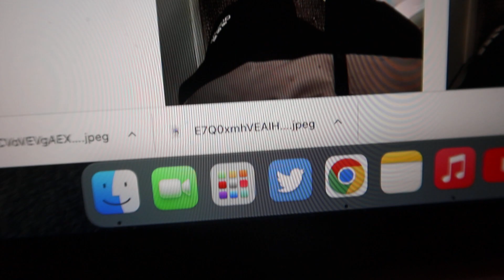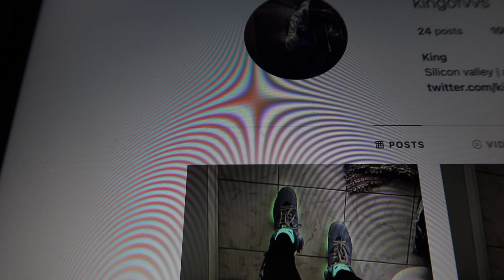Dogecoin to the Moon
King.

im 24.

kingofvvs